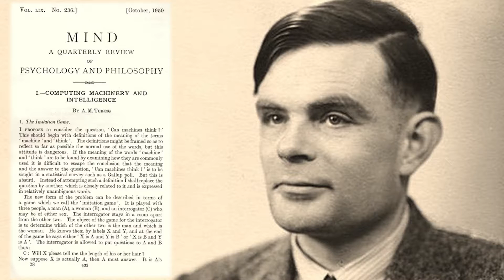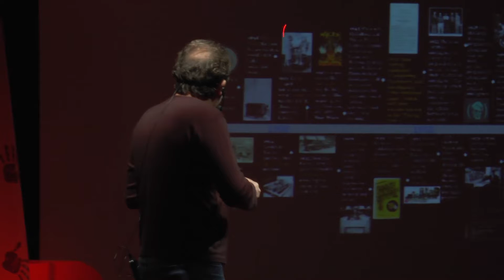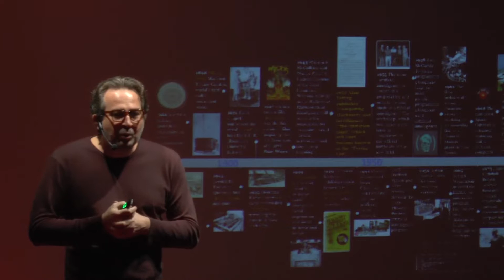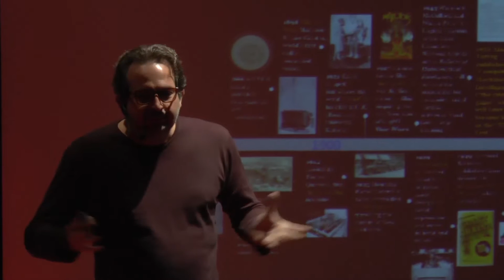Podem as máquinas pensar? | David Dias | TEDxDanteAlighieriSchool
Será que as máquinas um dia poderão pensar? Em 1950, essa pergunta iniciou uma jornada para criar uma máquina que pudesse imitar a capacidade de pensar. No dias atuais, David Dias conhece bem esse cenário. No TEDxDanteAlighieriSchool, falou sobre como funciona uma inteligência artificial, artificial, o quanto ela evoluiu e quais os impactos dessa tecnologia na economia e na sociedade. David Dias é engenheiro, mestre em Administração de Empresas pela FGV/SP, professor da ESPM e atualmente exerce a função de líder de Canais e Ecossistemas do IBM Watson no Brasil. Nos últimos dois anos, vem se dedicando ao desenho, desenvolvimento e implementação de soluções cognitivas com o uso de inteligência artificial em diferentes empresas e setores da economia.